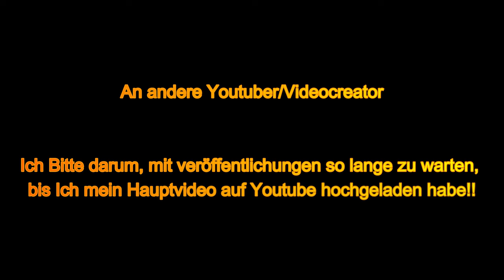Rideout | Alle Infos | für wen ist der Rideout? | HarleyVlog | Zelten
RideOut Treffpunkt
19.5. 13:00
Shell Tankstelle Rheinberg
Xantener Str. 150
47495 Rheinberg

Zeltplatz

Campingplatz Bremer
Urseler Straße 10
46509 Xanten

Kamera: GoPro Hero 8 Black + MediaMod
Mikrofon: Speedlink Specs
Intercom: Sena SF2
Helm: HJC RPHA 11 (Kylo Ren Edition)